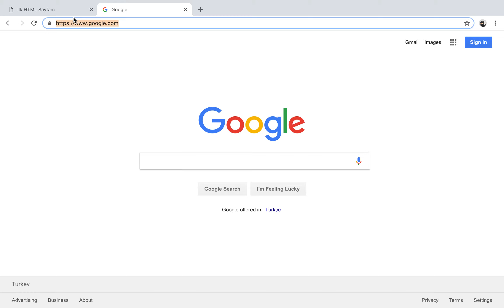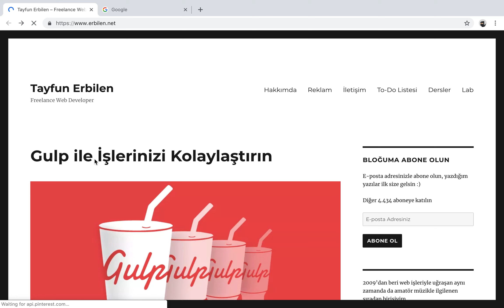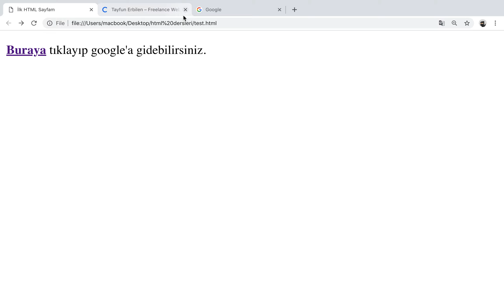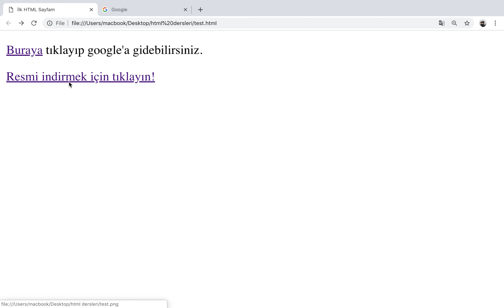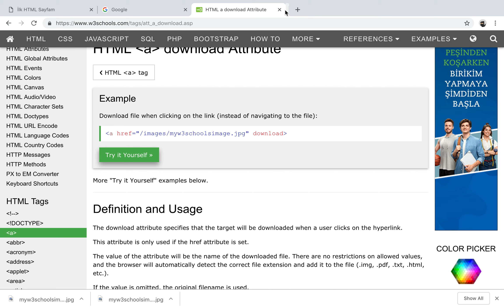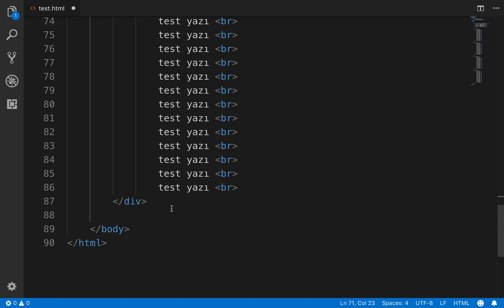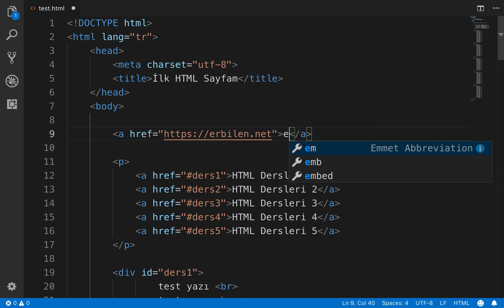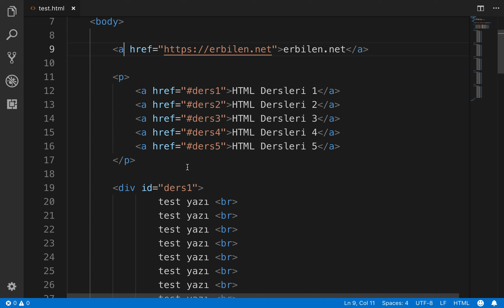HTML Dersleri -7 / Link Etiketi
HTML dersleri serimizin yedinci bölümünde, link etiketi olan a etiketini detaylı bir şekilde ele alacağız. Bu videoda, başka sayfalara, e-posta adreslerine ve harici kaynaklara bağlantılar oluşturmanın nasıl yapıldığını öğreneceksiniz. Ayrıca, bağlantıların hedef özelliklerini ve stil seçeneklerini nasıl yöneteceğinizi de göreceksiniz. Bu bölüm, kullanıcıların web sayfalarınız arasında gezinmesini sağlamak ve kaynaklarınıza kolay erişim sağlamak için HTML link etiketinin kullanımını anlamanıza yardımcı olacaktır.